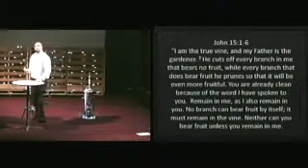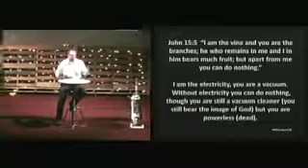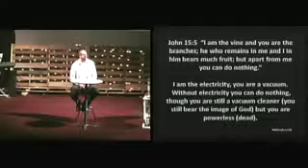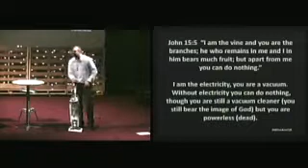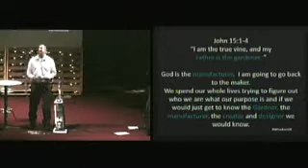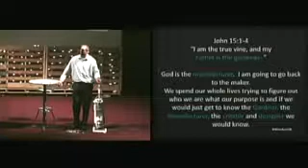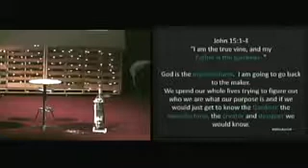Who do you say that I am Part 1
This is part of our Who do you say I am series.